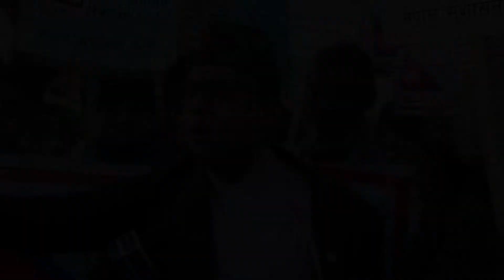देश बेचेर खाने चाही राष्ट्रिय दल,यस्तो हुदैन अब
CanadaNepal is a brand managed by Canada Nepal News Network Pvt Ltd. which is situated at Kathmandu Nepal.